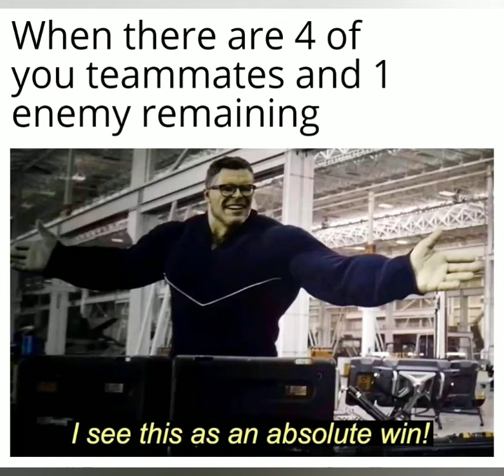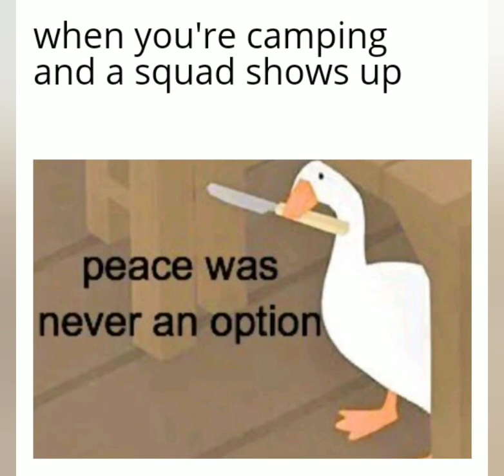DragonBall Memes PUBG Memes for true fans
Sorry for no music ..